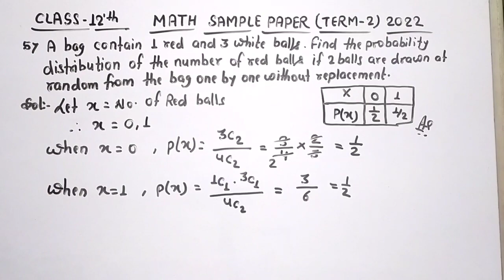A bag contains 1 red and 3 white balls. Find the probability distribution of the number of red balls